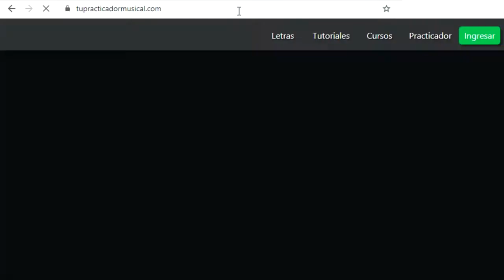El Terror - Los Alegres del Barranco | Bajosexto / Bajoquinto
Tema:
'El Terror'

Versión:
'Los Alegres del Barranco'

Tonalidad:
'Re/D'